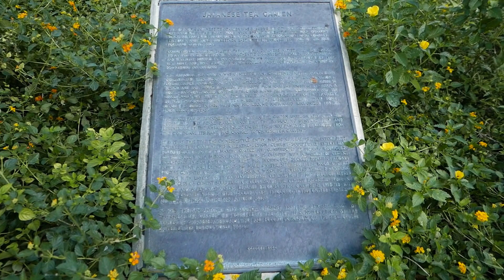Brackenridge Park San Antonio (HD)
Our 6 year old son visited the Brackenridge Park Conservancy in San Antonio, Texas.  It was a fun day trip with plenty to see, including koi fish in a nice pond, waterfall, a Japanese tea garden/Chinese Garden (some confusion there), an interesting smokestack of sorts, bridges and even a watery/flooded road.  If you are ever in San Antonio this is a nice free place to visit and have a zen time.

We also took a fun ride on the San Antonio Zoo Eagle Train at the park.  You can see that video here: